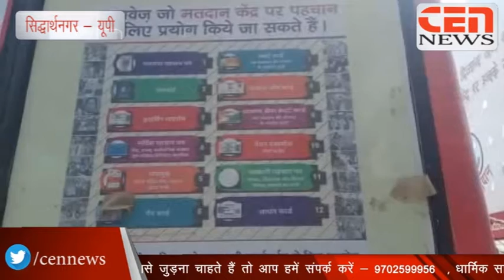सिद्धार्थनगर लोकसभा चुनाव में मतदाताओं को जागरूक करने के लिए जिले में कई कार्यक्रम